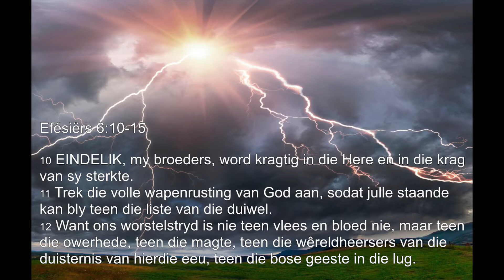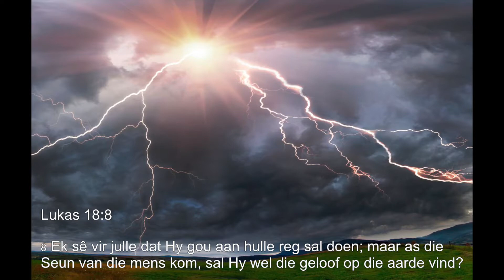Gebed en Satan - Deel 3 (25-04-2021)